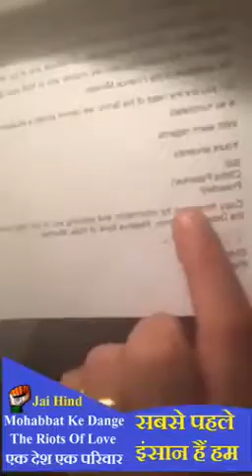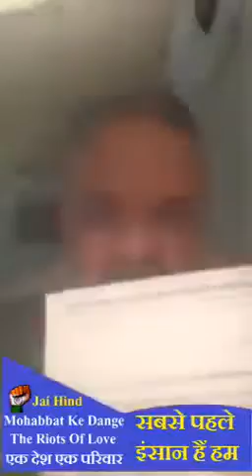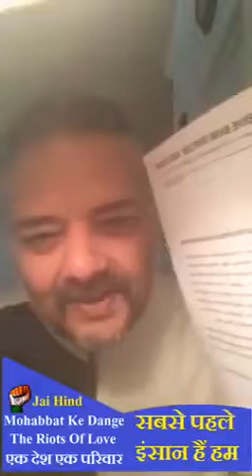BHARAT MAI GAFFLÉ.JANATA JAAGO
SATYAMEVJAYATÉ. SHARE MORE AND MORE